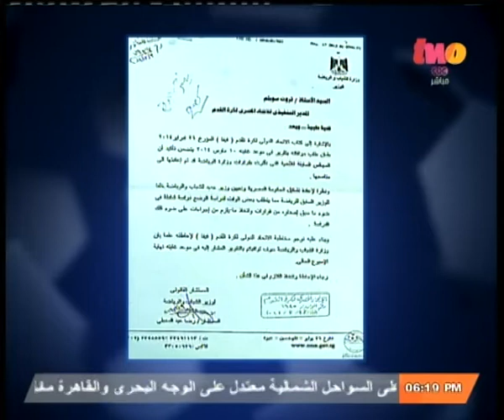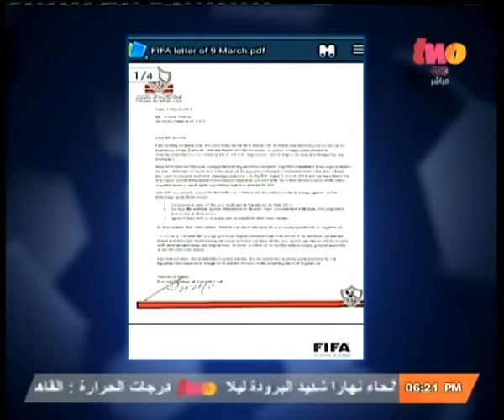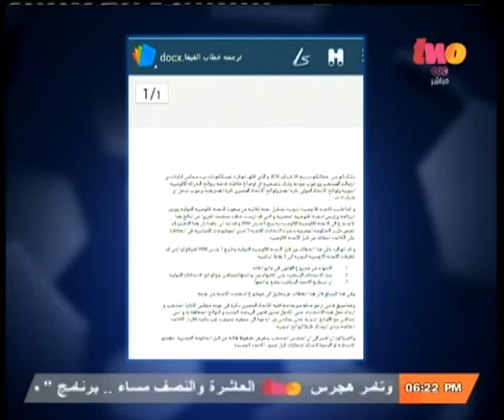الملعب | أحمد_شوبير: من العار أن يتم تهديد ممدوح عباس بالقتل في حالة رجوعه لنادي